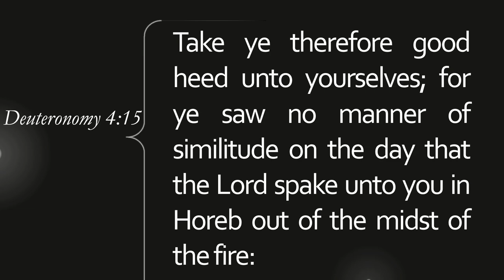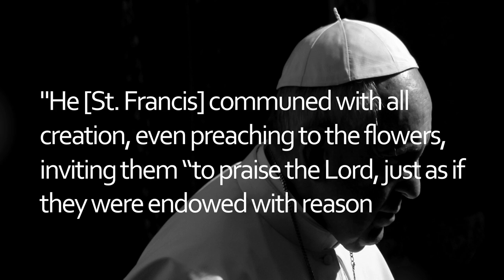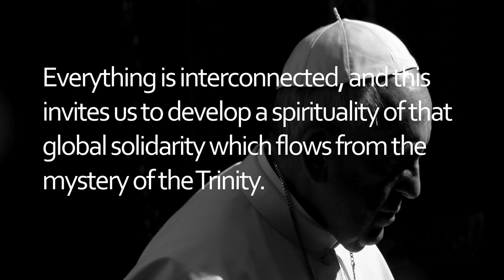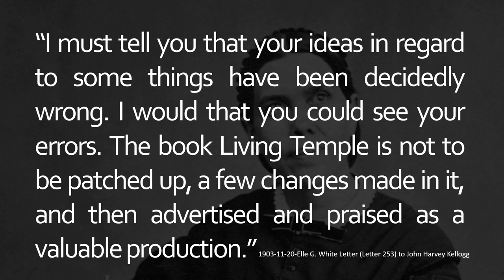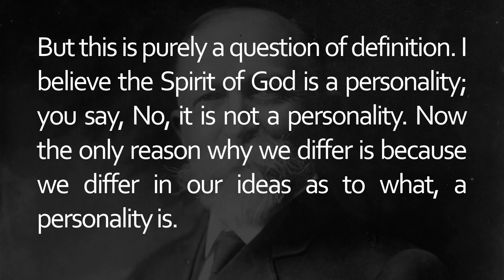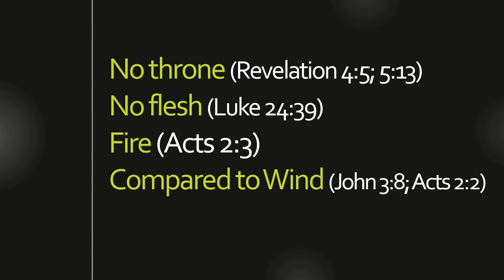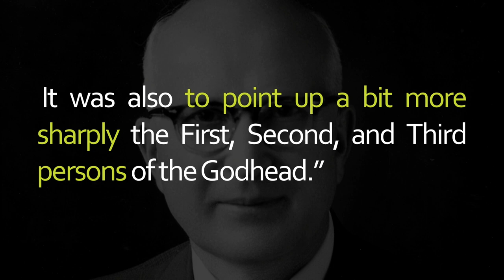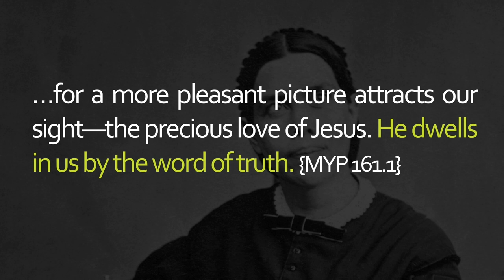LAUDATO SI AND THE SDA TRINITY - Nick Ionashku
Can God the Holy Spirit lead you to place your trust in nature? Can God the Holy Spirit lead you to place your trust in unrepentant sinners? How has the belief in God the Holy Spirit affected Seventh day Adventists? Additionally this presentation will uncover the history of the trinity in the Seventh day Adventist church (including the contributions of John Harvey Kellogg and Le Roy Froom) and the Biblical view of the Holy Spirit.